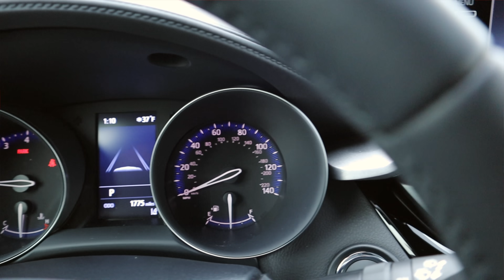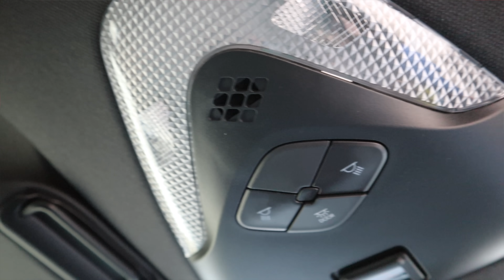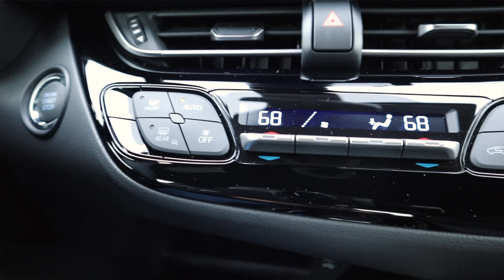Should you BUY a Toyota C-HR? Strange but very good? Hidden Gem??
A Toyota Master Diagnostic Technician reviews the Toyota CHR which is often referred to as a bad car or not a recommended car. But is it really that bad?

So Should you buy a Toyota C-HR? In this video we will take a look at the CHR from a different set of eyes.

The Toyota CHR is a strange subcompact crossover. It is a daring design from a company that typically keeps things conservative with design. And it starts to make more sense knowing that it was intended to be badged as a Scion model.

It is the second car that I can think of after the FJ cruiser that in some areas compromises functionality for the sake of design.

The Toyota CHR strangeness can make folks think it's not a good car, However once you look past it, it is actually one of the most reliable Toyota models when compared to other Toyota models.

Mailing Address:
The Car Care Nut

0:00 Intro
0:33 Powertrain Review
2:33 Exterior Review
6:15 Interior Review
9:50 Things I don't like
12:40 Final Verdict